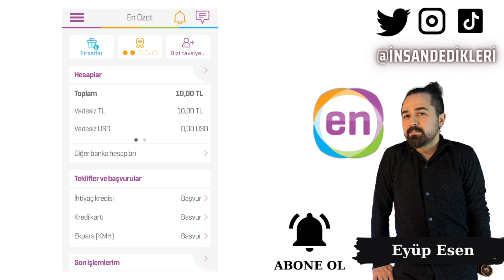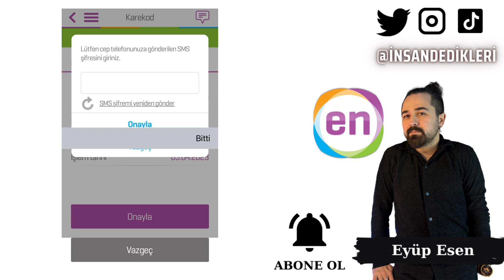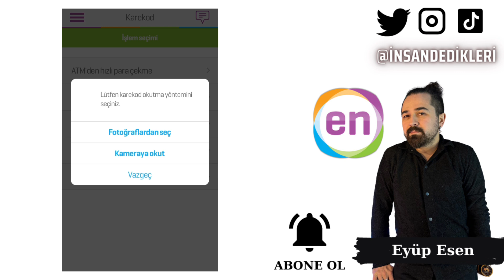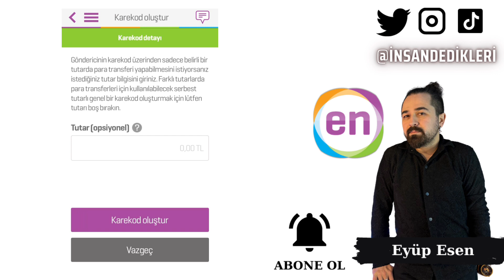Enpara Karekod İşlemleri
Gate StartUp Kazanmak İçin Kayıt Linki (Detaylı sermayesiz AirDrop video linki yanda) Enpara, müşterilerine hızlı ve güvenli bir şekilde para işlemleri yapma imkanı sunuyor. Enpara mobil uygulaması üzerinden gerçekleştirilen QR kodlu işlemler, kullanıcıların banka işlemlerini hızlandırarak zaman tasarrufu sağlıyor.

Enpara kullanıcıları, Enpara ATM'lerine gitmeden QR kodlu para çekme işlemi yapabilirler. Enpara mobil uygulaması üzerinden, müşterilerin belirlediği bir tutarı QR kodlu olarak Enpara ATM'lerinden çekebilirler. Bu işlem, geleneksel para çekme işlemine kıyasla daha hızlı ve kolaydır.

Enpara müşterileri, Enpara mobil uygulaması üzerinden QR kodlu para transferi yapabilirler. Bu işlem, kullanıcının QR kodu okutması ile hızlı ve güvenli bir şekilde gerçekleşir. Enpara QR kodlu para transferi, diğer para transferi yöntemlerine göre daha hızlı ve daha az maliyetlidir.

Enpara müşterileri, Enpara mobil uygulaması üzerinden karekodlu ödeme işlemi yapabilirler. Bu işlem, kullanıcının ödeme yaptığı yerdeki karekodu okutarak ödeme yapmasını sağlar. Bu yöntem, kullanıcının nakit para taşımasına gerek kalmadan hızlı ve güvenli bir şekilde ödeme yapmasını sağlar.

Sonuç olarak, Enpara'nın QR kodlu işlemleri, müşterilerine hızlı ve güvenli bir şekilde para işlemleri yapma imkanı sunuyor. Enpara kullanıcıları, Enpara ATM'lerinden QR kodlu para çekme, Enpara mobil uygulaması üzerinden QR kodlu para transferi ve karekodlu ödeme işlemi yapabilirler. Bu işlemler, diğer para işlemlerine kıyasla daha hızlı ve daha az maliyetlidir.
🤖 Android Mobil Uygulama Linki:
🍏 IOS Mobil Uygulama Linki: